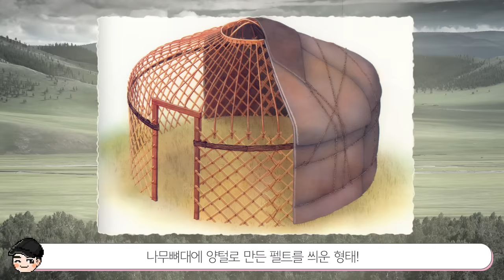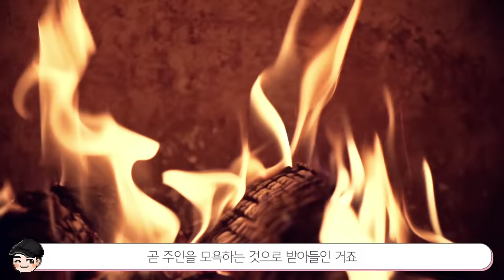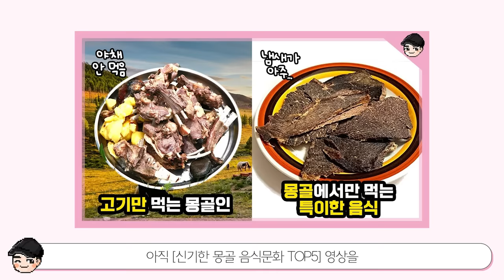몽골인 시력은 진짜 3.0일까? 신기한 몽골문화 TOP5 [빠퀴2tv]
몽골인의 육아법부터 말사랑까지..! 역시 몽골에는 재미있는 문화가 많네요